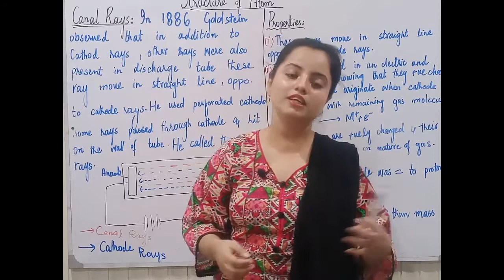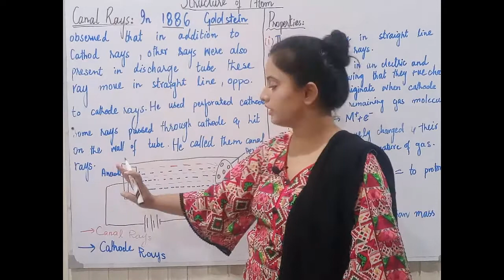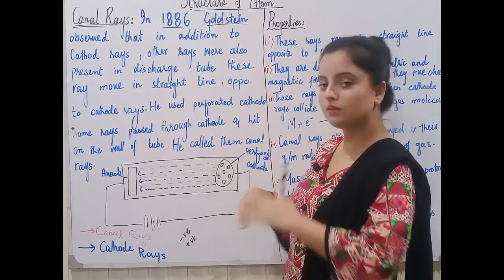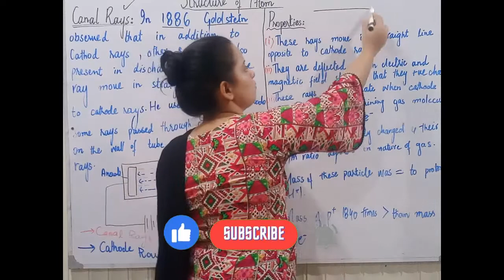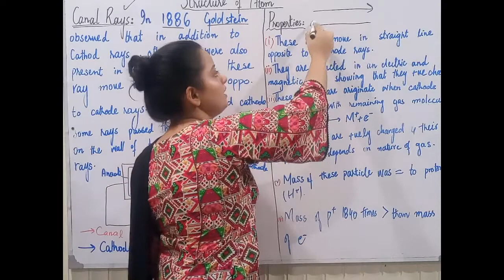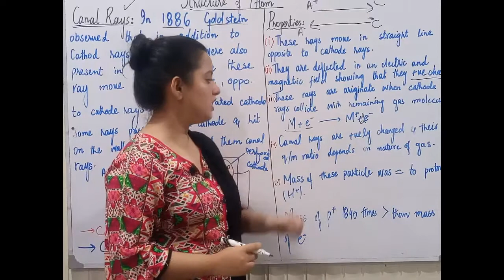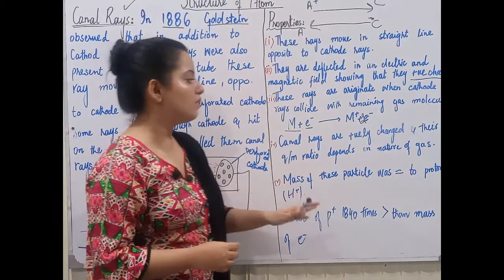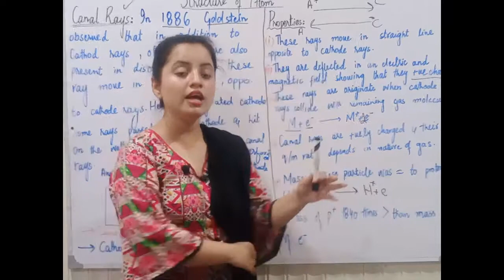Canal rays(discovery of proton)||9th class Chemistry||chapter 2|| Matric class Chemistry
Dear Student!
In this lecture we are discussing chapter no 2 of chemistry(matric part 1) .The name of chapter is Structure of Atom . The name of topic is "Canal rays or discovery of proton".
The list of the content is:
Discovery of Canal rays
Experiment
Postulates of experiment
I hope this video will be helpful for you and you may get enough information about topic of your relevant book.